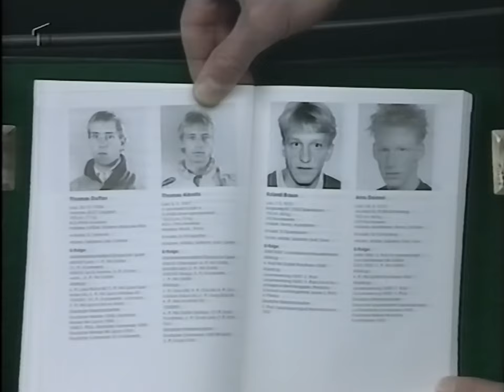Ende des DisneyClub, Trailer & ARD Sportschau mit Jürgen Emig (04.02.1994)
"Das wusste ich ja gar nicht!" schrieb ich einem Zuschauer, als er mir sagte, dass der DisneyClub hier auf YouTube so heiß begehrt ist. Prompt suchte ich ich in meinen VHS-Kassetten und fand diesen Disney-Club-Ausschnitt vom Februar 1994. Falls ihr noch mehr vom DisneyClub sehen wollt, schreibt es mir gerne in die Kommentare, denn ich habe noch ein wenig mehr 😉

Zum Ende singt die Gruppe Bandit den Titel "Ich freu mich so auf dich", der mehr 90er nicht sein könnte 😁 Auch die Kinder im Publikum - ganz die bunten 90er! Anschließend folgt ein Spot für die Goldene Eins (Fernsehlotterie der ARD) und danach ein Trailer für "Praxis Bülowbogen".
Und dann beginnt sie - die ARD Sportschau mit Jürgen Emig, welcher übrigens 2008 zu einer Haftstrafe von 2 Jahren wegen Bestechlichkeit verurteilt wurde, denn bis zu diesem Zeitpunkt war er Sportchef beim Hessischen Rundfunk. Auch das ist schon lange her.
Die Sportschau steht thementechnisch ganz im Zeichen der Olympischen Winterspiele in Lillehammer. Es geht vor allem um Ski-Sport, typisch Winterspiele.

00:00 - DisneyClub
05:05 - ARD-Fernsehlotterie Werbespot "Goldene Eins"
05:40 - ARD vor acht-Trailer
06:12 - Beginn der ARD-Sportschau

Themen der Sportschau:

06:26 - Themenübersicht
06:46 - Wie sicher sind die Ski-Pisten in Lillehammer?
13:03 - Ski-WorldCup der Frauen in der Sierra Nevada
17:57 - Deutsche-nordische Ski-Meisterschaften in Obersdorf

Quelle: VHS (TDK E-240)
Abspielgerät: Panasonic NV-SV120
HDD-Rekorder: Sony RDR-HX780
Mischpult: Vivanco Audio/Video Processor VCR 3066
Denoiser: HandBrake
Schnitt: FinalCut Pro X